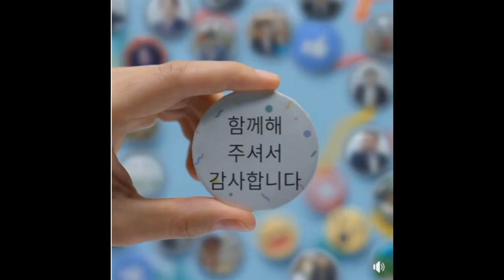페이수북과의 인연 8년 2018년 12월 13일을 기념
8년 동안의 인연을 영상으로 페이스북에서 주어서 업로드합니다.
1. 신점숙 여행가 대한민국을 빛낸  인물 대상 수상
2. 비나리 투어 한국 혁신 관광여행서비스 브랜드 QTS 대상 수상
3. 2017년 관광의 날 논문 발표 중국 개별관광 유치를 통한 지역 경제 활성화 방안
4. 신안산 대학교 SNS 블로그 마케팅 강의 중(강의문의 환영)
5. 흔들리지도 부러지지도 않을 용기 외 저자
6. jtbc 방송 '뭉쳐야뜬다'에 중국 태항산 비나리길 소개 개발여행사
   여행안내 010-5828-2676